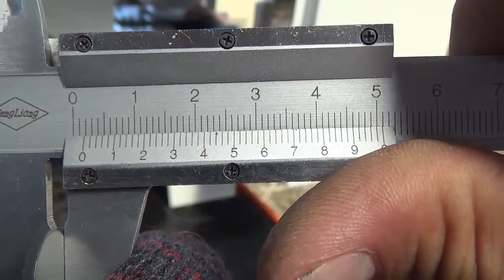2mm stainless steel 300w co2 laser cutting machine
Jinan Knoppo Automation Equipment Co.,Ltd .
Add: 2-804 Fenghuang Road, High-tech Zone, Jinan, Shandong, China